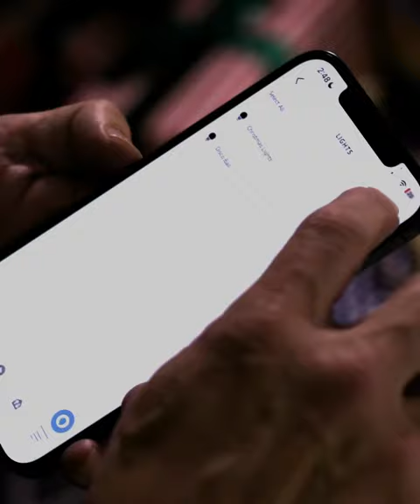Andy Cohen shares 3 ways he uses his Amazon devices and Alexa to hack the holiday season